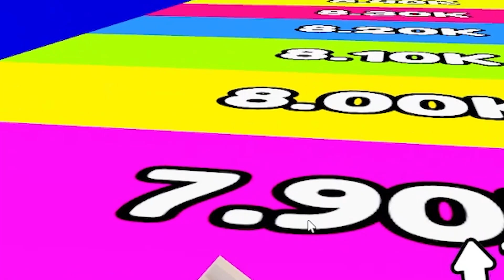Using Pets as Wheels in Ride a Cart Simulator on ROBLOX!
PETA ain't gonna like this one...